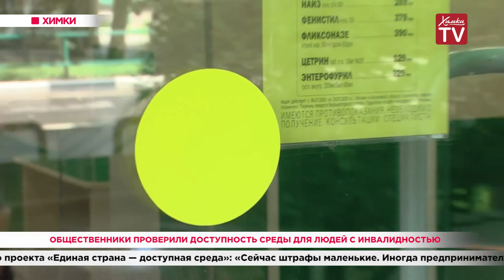Общественники проверили доступность среды для людей с инвалидностью. 09.07.20